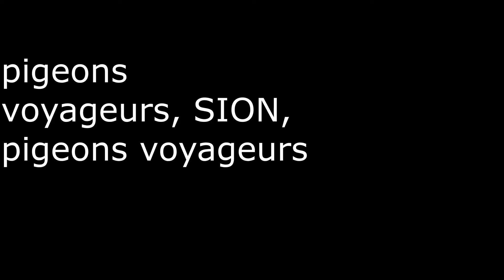pigeons voyageurs, SION, pigeons voyageurs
pigeons voyageurs, SIONS, pigeons voyageurs
dans cette vidéo, je montre des photos que j'ai courues, elles seront pour la plupart gratuites à l'époque où j'ai acheté et elles étaient de bons oiseaux vraiment bons oiseaux vous pouvez cliquer sur le lien ci-dessus, cela vous mènera à la page afin que vous puissiez voir les pigeons que j'ai j'espère que vous apprécierez cette vidéo et j'espère que vous aimerez regarder mes pigeons